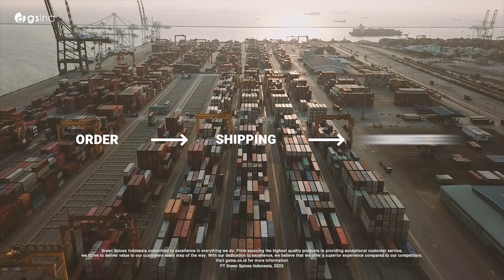Easy Solution to Obtain Quality Agricultural Products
We Can Compete in the Global Market

Start Importing Our Quality Agricultural Products
We offer high-quality and affordable products to the global market.

Our Convenience Solution is as easy as Order - Shipping - Completed. We conduct ethical business practices to build long-term partnerships.

Products
We ensure product quality for customer satisfaction, at an affordable price.

Logistics
We collaborate with trusted and experienced Logistics Companies to deliver products worldwide.

Credibility & Reliability
Scams and fraud will not be a concern when you choose us as your supplier.

Order Guarantee
Strict Quality Control
Transparent Updates
Convenient and Secure Transactions

*All video footage used in this promotional content is sourced from Getty Images.